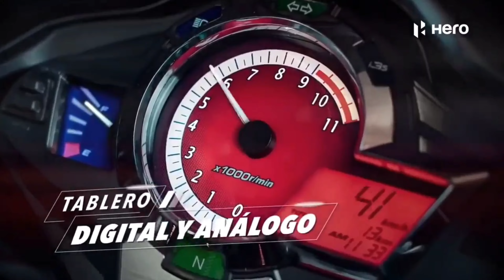Hero Hunk Bike 2023 Model, Finally Launch Confirmed | 2023 Hero Hunk 150r Bike Launch Date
Hero Hunk Bike 2023 Model Launch Confirmed | 2023 Hero Hunk 150r Bike All Details & Launch Date |